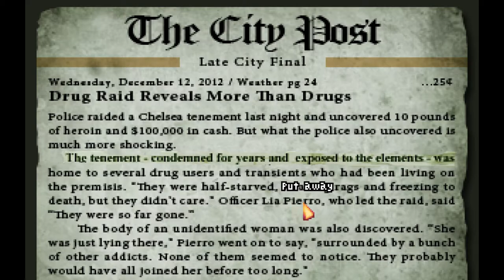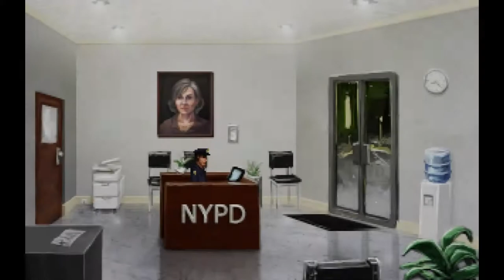The Blackwell Epiphany [1] - The Beginning of the End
It's finally time to start our last adventure in the Blackwell series. How will the series close out after five games ? What is the Epiphany ? Will Moti make another appearance ? I guess you better watch to find out, or play it yourself, or something.

- Store Pages -

- Developer Page -